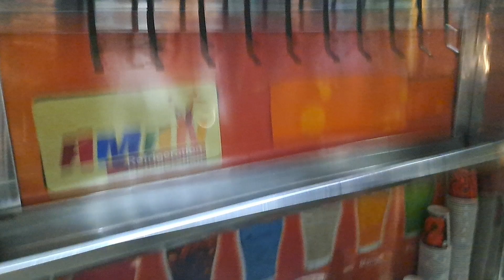काला जादू शीखे सिर्फ 2 मिनट में🍋🌶🌶|| 23vlog || Nitesh Punjabi Vlogs